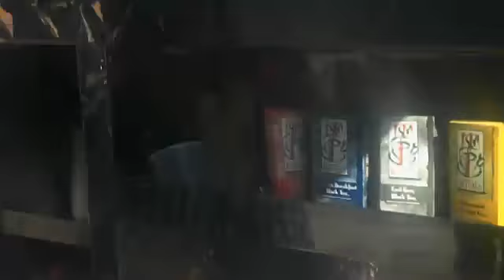Spend the day with Justin